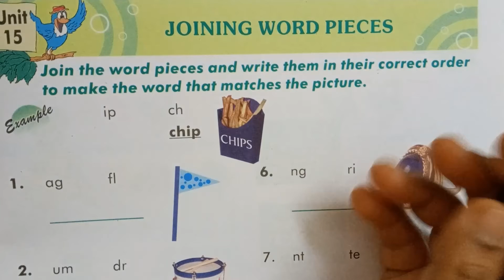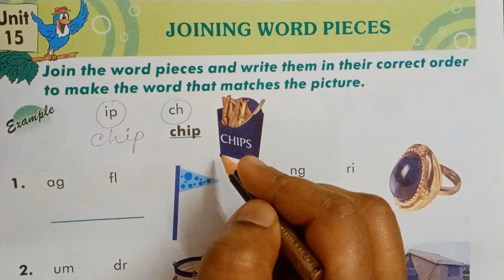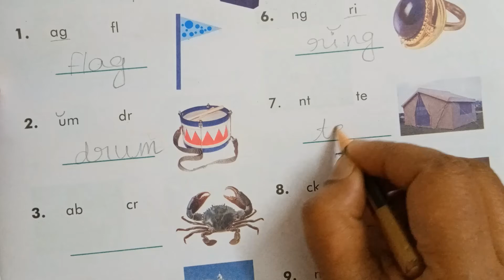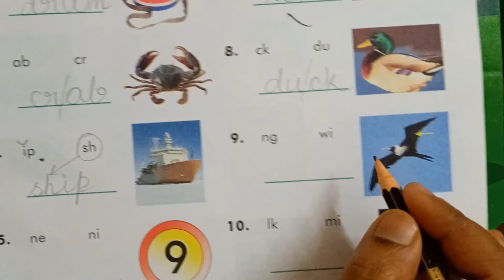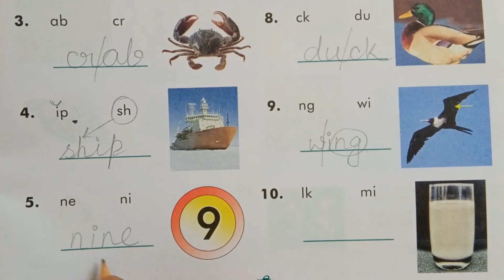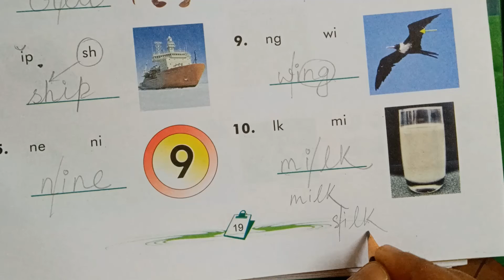word গঠন 5-6 বছরের বাচ্চাদের জন্য